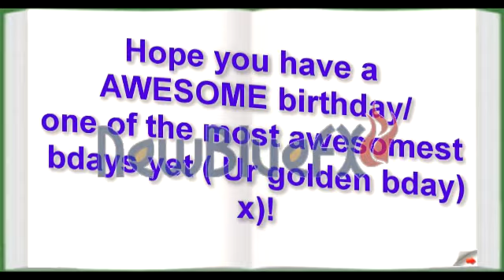Happy birthday ashley!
HAAAAAAAAAAAAPPPPPPPPPPYYYYYYYYYY
BIRRRRRRRTHHHHHHHHDAYYYYYYYYYYYYY! sorry
not good like the video u made me D: Also sorry for the blank parts. idk how that happened